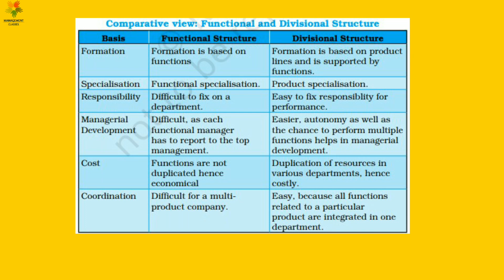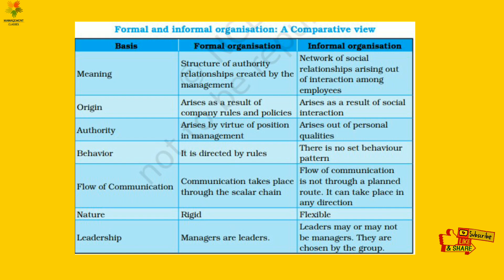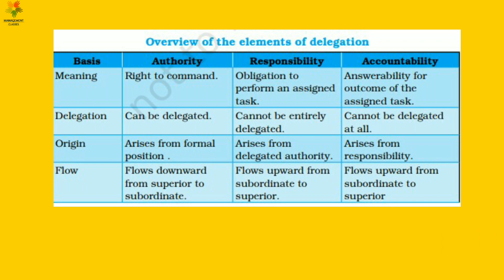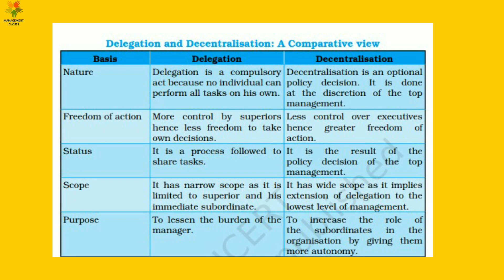DIFFERENCE IN DELEGATION & DECENTRALISATION,FUNCTIONAL & DIVISIONAL,FORMAL & INFORMAL STRUCTURE.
DIFFERENCE IN DELEGATION & DECENTRALISATION,FUNCTIONAL & DIVISIONAL,FORMAL & INFORMAL STRUCTURE,AUTHORITY..RESPONSIBILITY & ACCOUNTABILITY.
Hello learners welcome to management lasses with pallavi